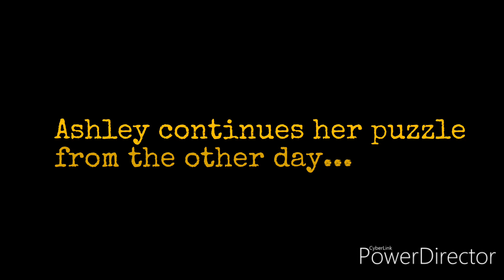Metal "G's"/Pretzel Puzzle with Ashley and Mike Trenche (Ep # 6)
Mike Trenche

Ashley and I do some puzzles lol
This is the last puzzle episode for 2019!!!❤
See you on our Underground Kitchen Show soon!!!😘

Underground Kitchen # (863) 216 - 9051
🍒⛏🥃(OPEN 24hrs)Leave a voicemail!!!